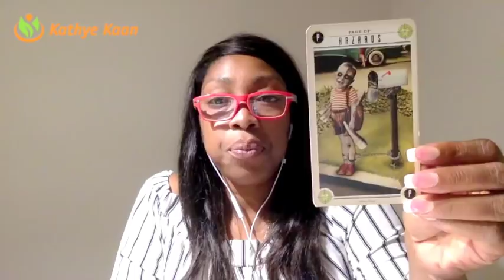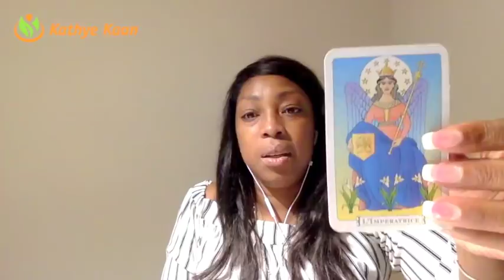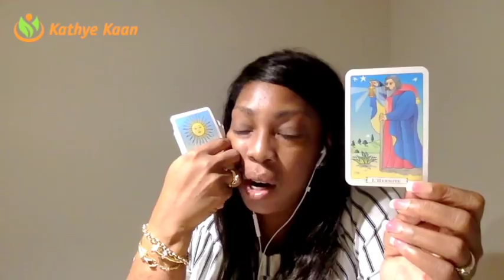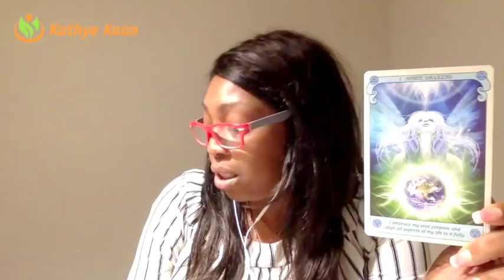CANCER Weekly Psychic Tarot Reading | Horoscope | Week 15 | APRIL 9 -15